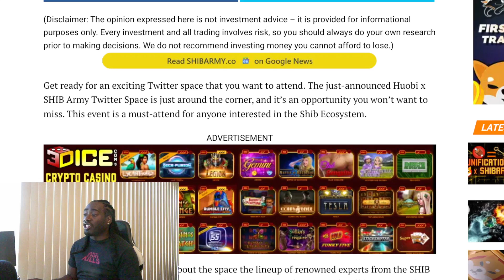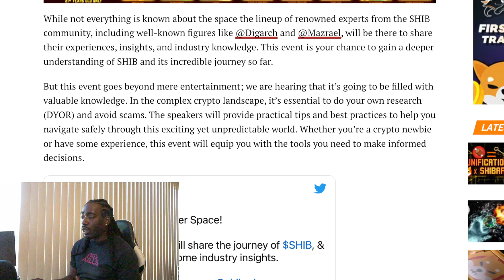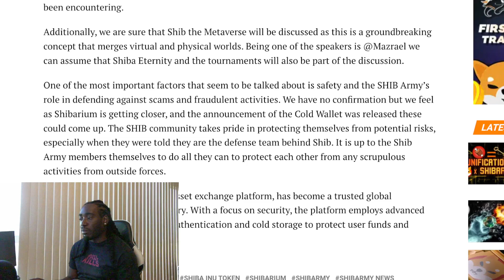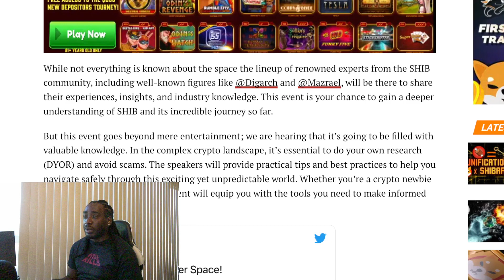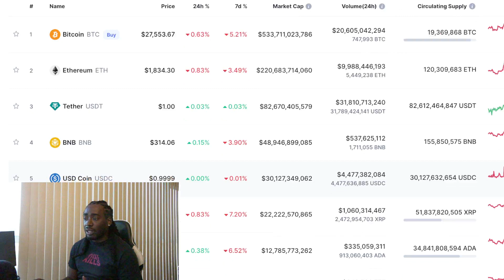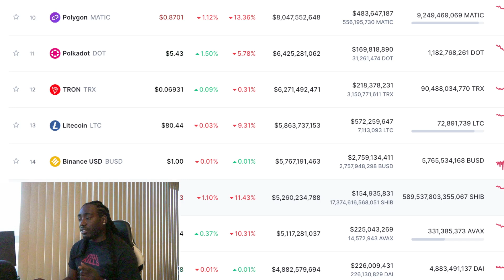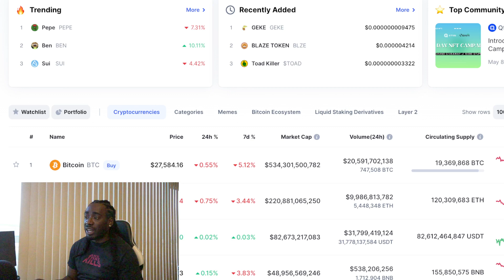Shiba Inu Massive News For Tomorrow Don't Miss